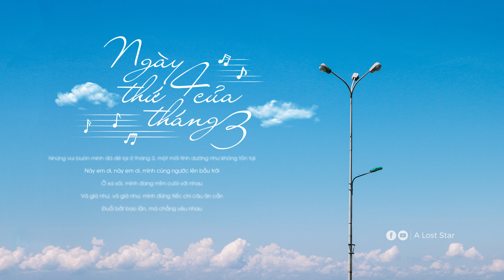Lyrics Video || Ngày Thứ Tư Của Tháng Ba || Phạm Toàn Thắng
♪ Ngày Thứ Tư Của Tháng Ba / Phạm Toàn Thắng